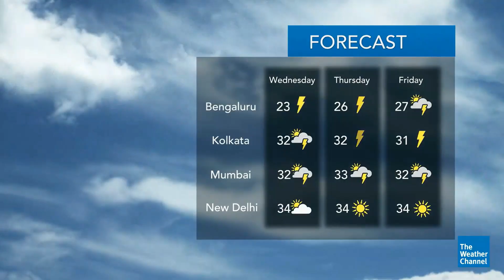chennai cyclone update | Pondicherry Cyclone Update | Cyclone update 15-10-2024 to 16-10-2024